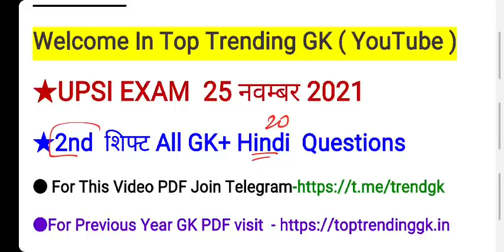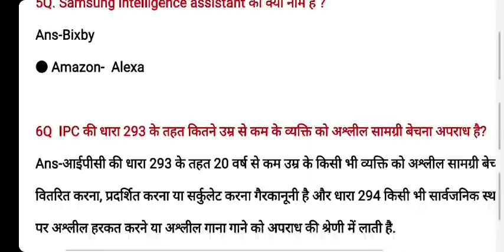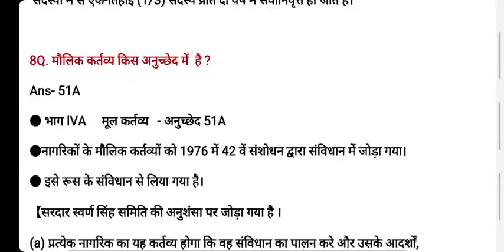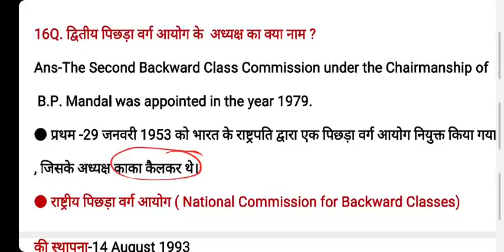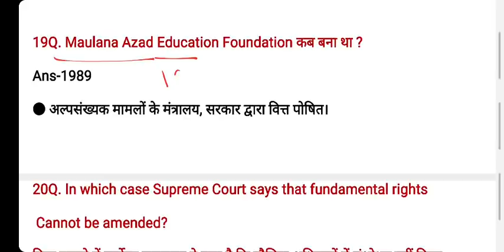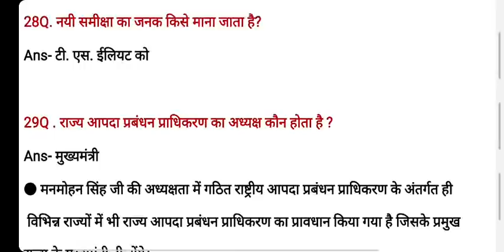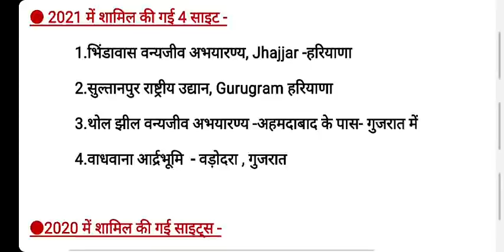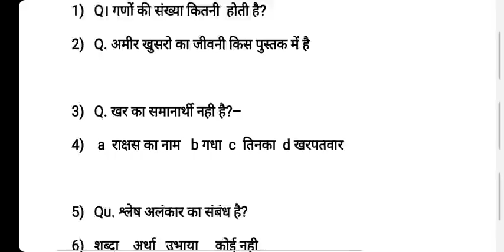UPSI 25 November 2nd Shift All GK | UP SI 25 November 2021 Hindi | UPSI 25 Nov exam analysis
upsi 25 nov exam analysis
UPSI 25 November 2021 2nd Shift GK and Hindi
UP SI 25 November 2021 All Shift Questions.

Discounted price पर mock test परचेज कीजिए और आज से लगाना शुरू कर दीजिए !!